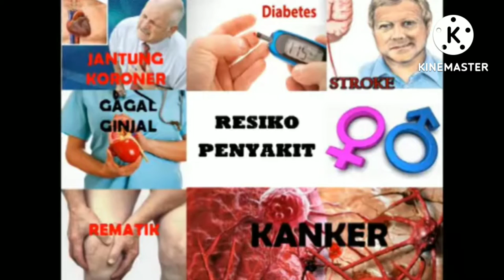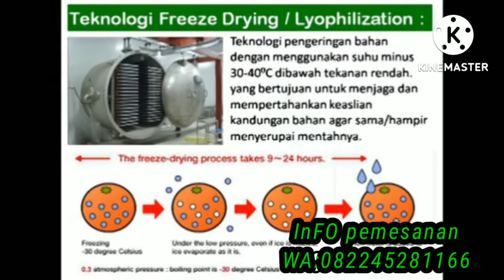Cara Sehat Turunkan Berat Badan ‼️ Produk KK Indonesia ‼️ VITAYANG RAW MEAL ‼️